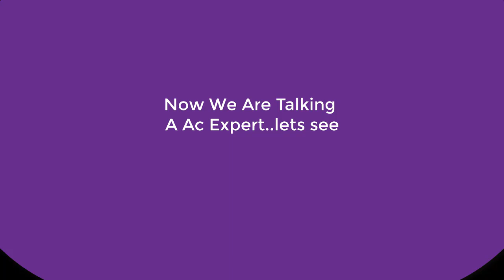এসির গ্যাস যে যে কারনে বেরিয়ে যায়?দেখুন দক্ষ টেকনিশিয়ান এর পরামশ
how to slove ac problem? how to improved  ac performance _
Ac tec:
Savar ulail (near al muslim gaments)

how to drive car bangla how to  car driving.